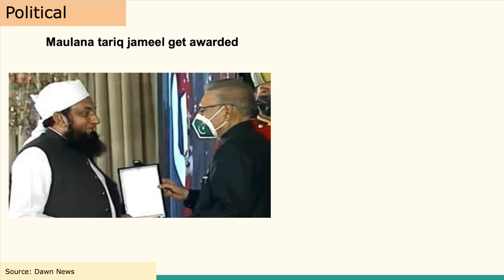Maulana Tariq Jameel Award - IPSL (Sign-language)